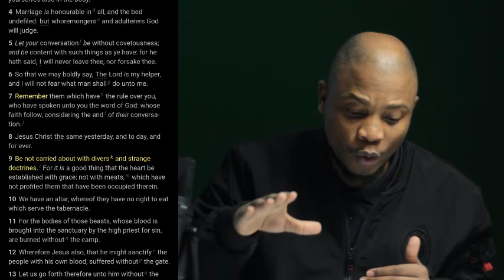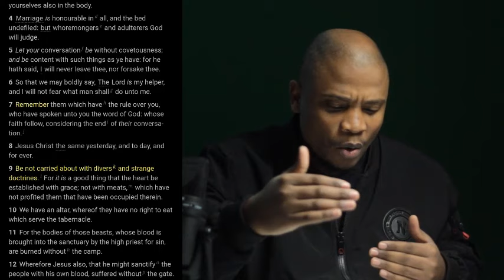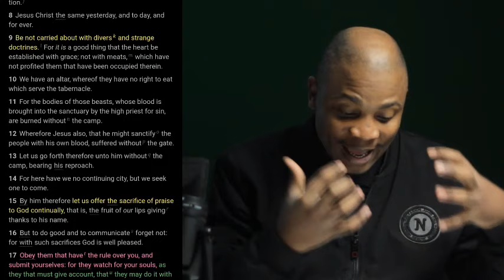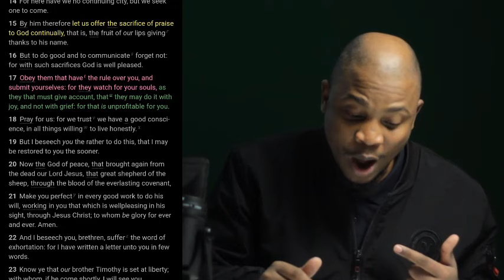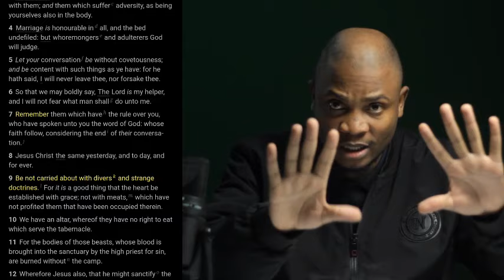OBEY me Claims Pastor